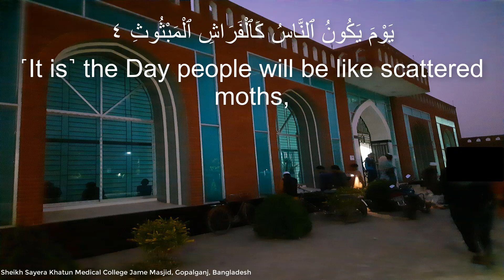Sura Al Qari'ah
Assalamu alaikum,
This tilwat was recorded during magrib prayer at Sheikh Sayera Khatun Medical College Jame Mosque, Gopalganj, Bangladesh.